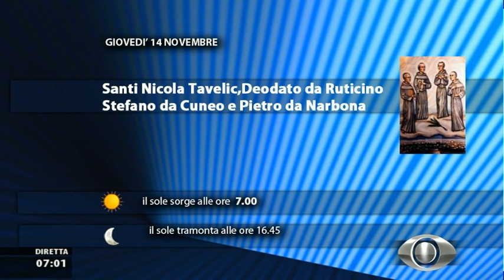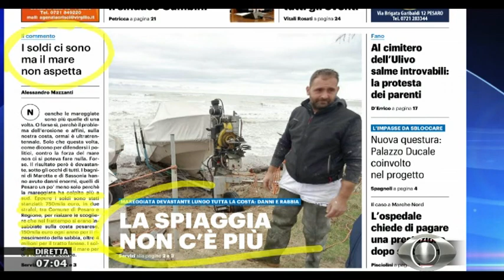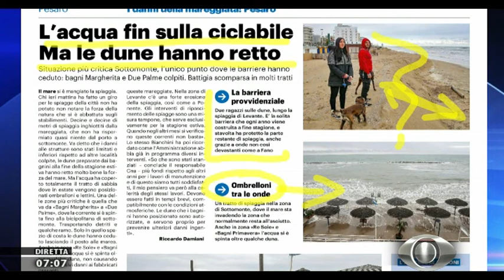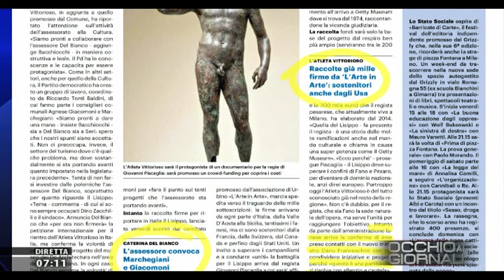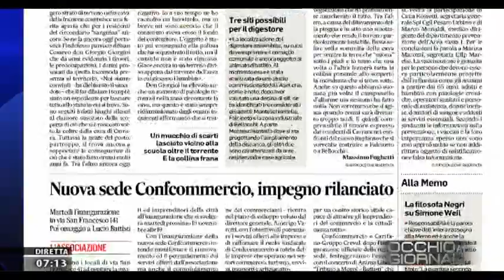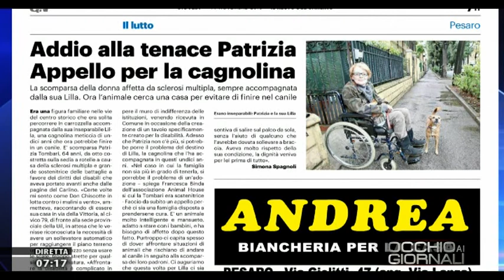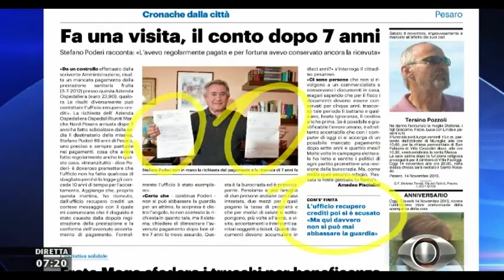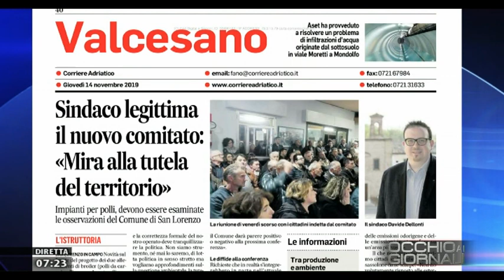Occhio ai Giornali 14 novembre 2019